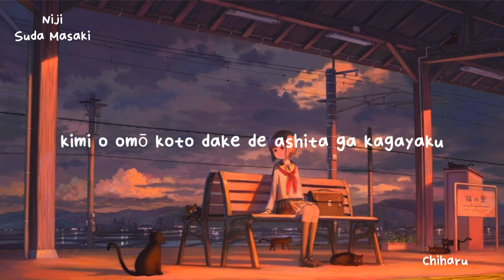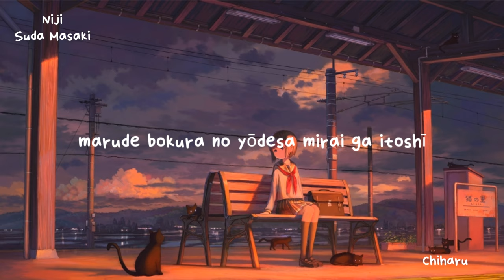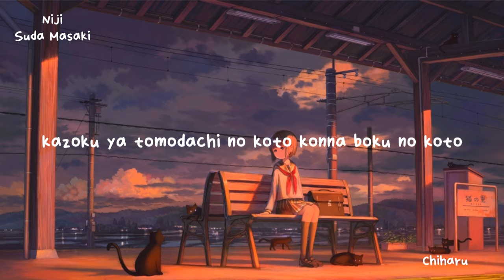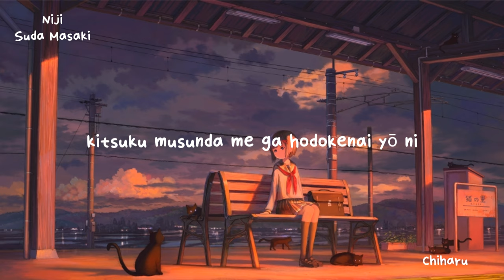虹(Niji) - 菅田将暉 (Suda Masaki) (Romaji Lyrics)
Artist: 菅田将暉 (Suda Masaki)
Song: 虹 (Niji)
菅田将暉 Official YouTube Channel:

Illustration belongs to ふぃーる:
Pixiv :